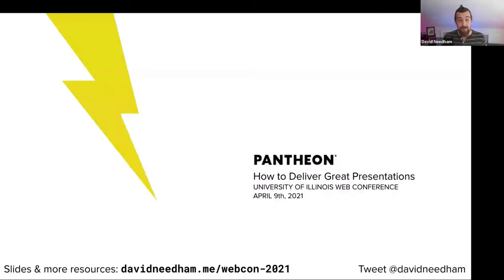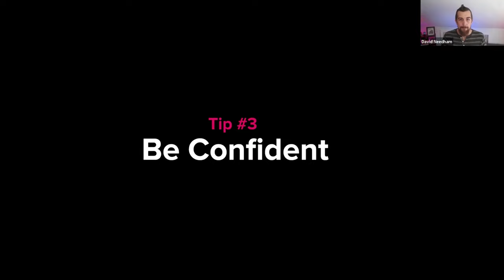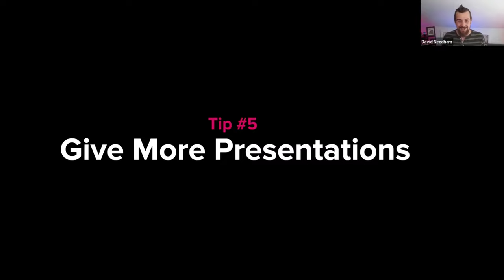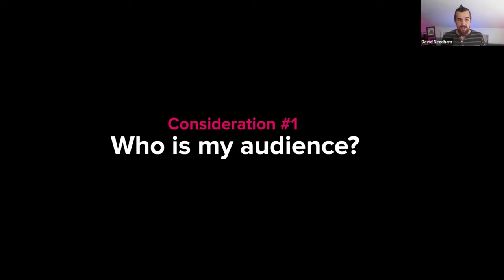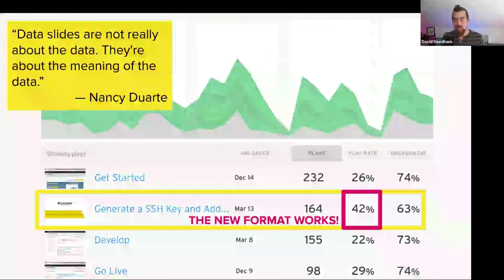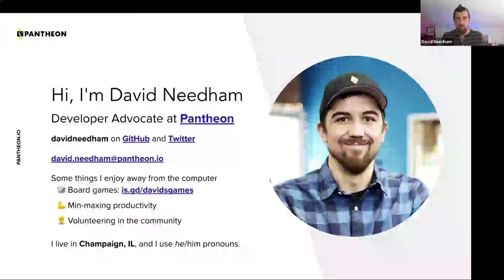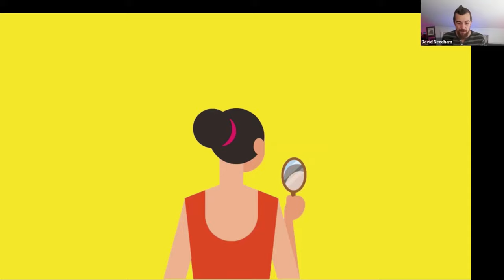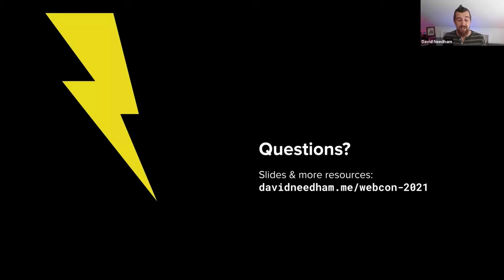"How to Deliver Great Presentations" at Web Con 2021 (David Needham)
This presentation was delivered at the University of Illinois Web Con on April 9th, 2021 by David Needham. For more information about this workshop including slides, links, and related blog posts,